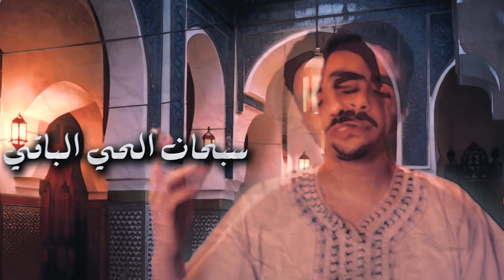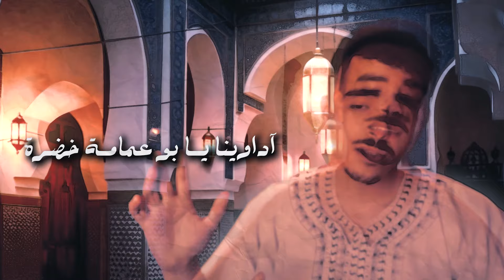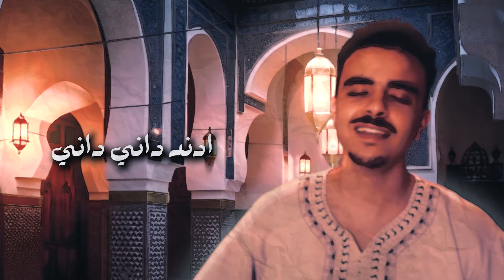Allah Ya Moulana - الله يا مولانا